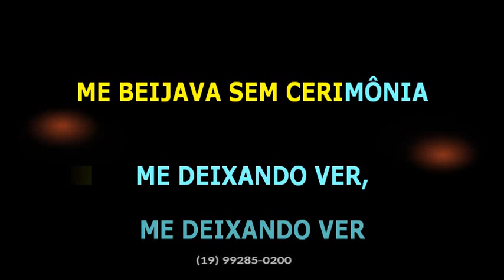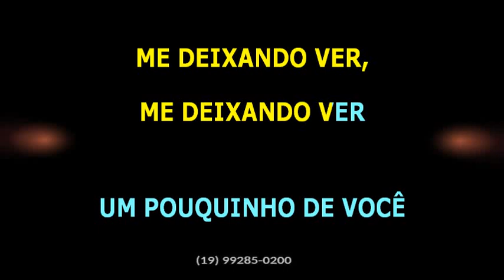Salim e Zé Vitor • Blusa de seda